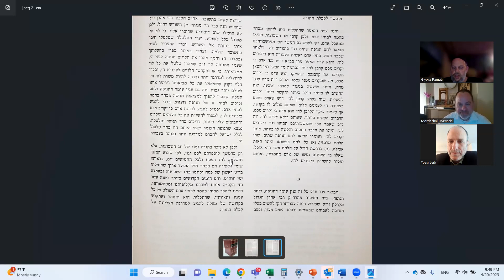Netivot Shalom On the Omer 20 April 2023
Netivot Shalom On the Omer 20 April 2023 נתיבות שלום על ספירת העומר, מאדם לבהמה, באנגלית